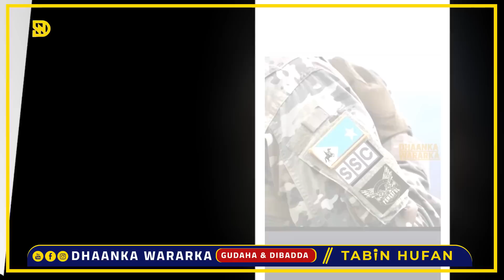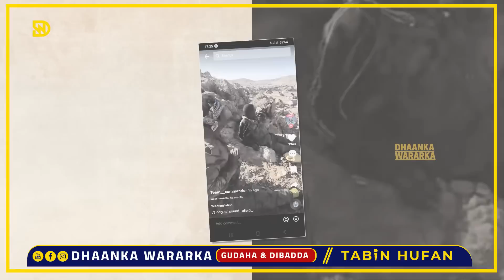DEG DEG: Muuse Biixi oo go,aan Layaab leh ku dhawaaqay, Ciidamo La wareegay Laascanod, dagaal culus.